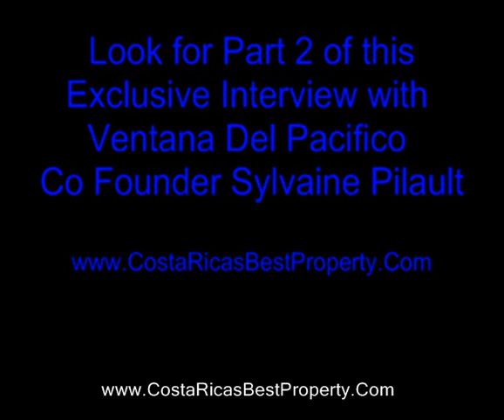Ventana Del Pacifico Sylvaine Pilault Interview P1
- Exclusive Interview Sylvaine Pilault . Ventana Del Pacifico's owner and founder Sylvaine. Ventanas Del Pacifico (ventanna) founders Sylvaine, Costa Rica. Dominical, Ojochal, Palmar Sur airport, developer, enviornment, permits, environmentalist ARCHP5